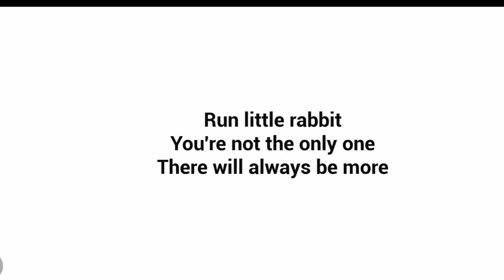ကလေးသရဲနဲ့ ချပီ(ဇာတ်သိမ်းပိုင်း)The baby in yellow full gameplay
like = 10k
Comment = 2k
Views = 1M